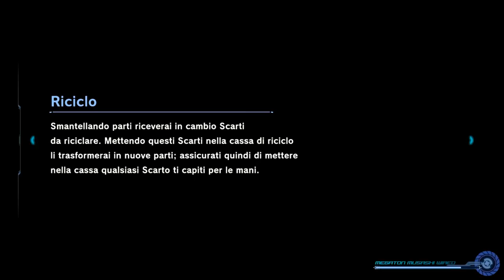Appare il nemico? - Megaton Musashi Wired - 6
Era nella penombra e coperto da cima a piedi, ma almeno sappiamo che esiste!